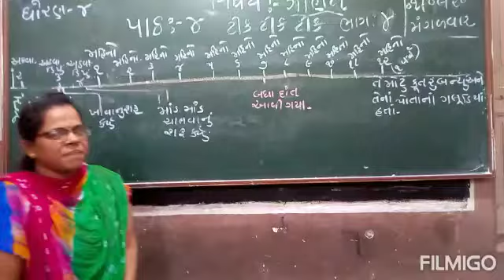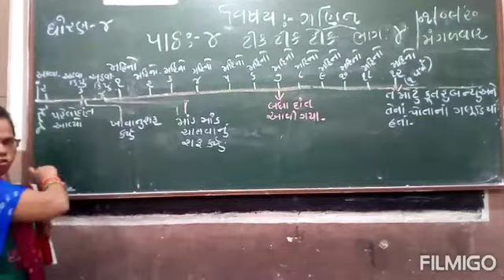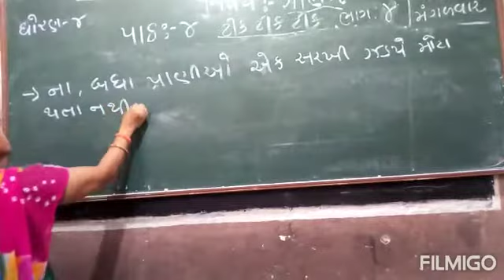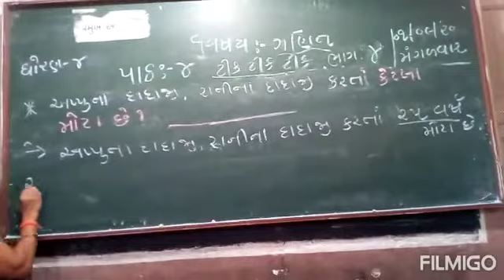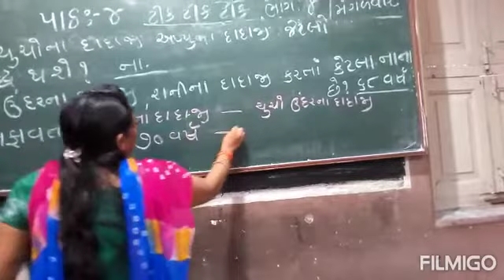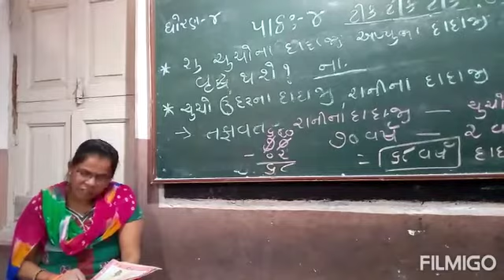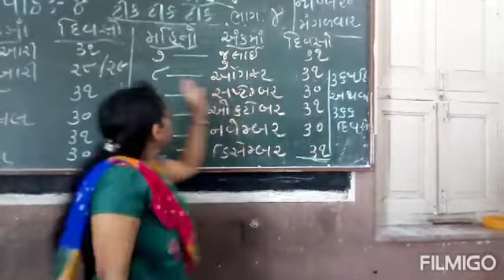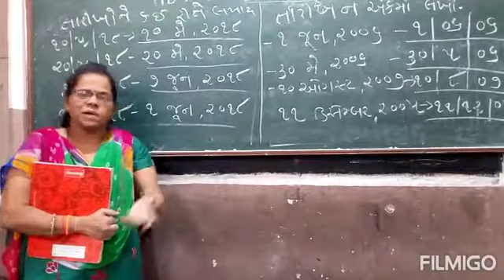Std - 4/sub - ગણિત,ch - 4(ટીક ટીક ટીક) part - 4